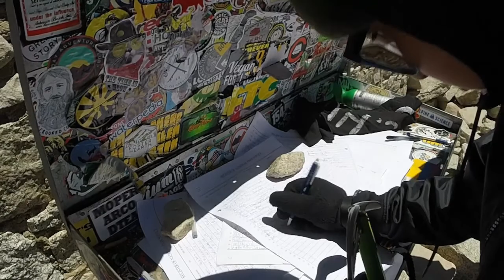Mt. Whitney 2019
A journey through space and time to the top of Mt. Whitney.